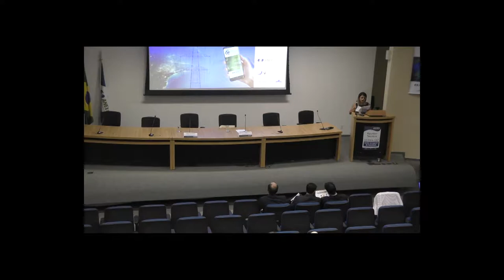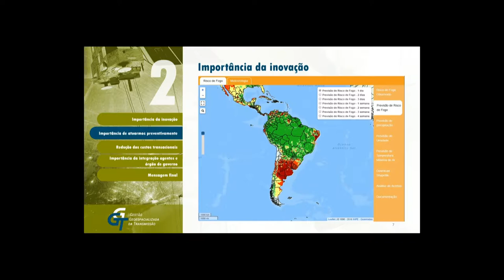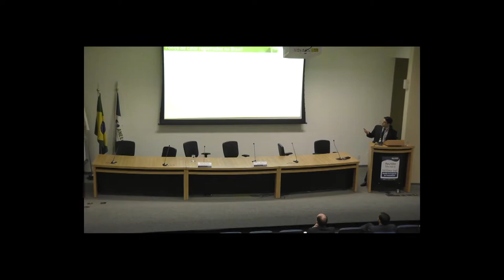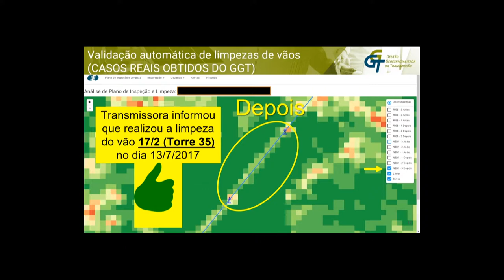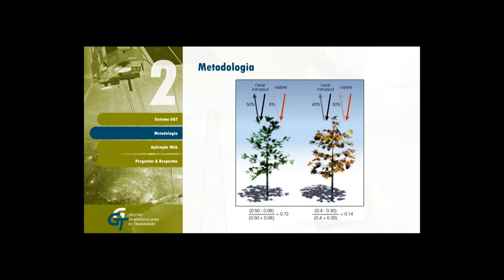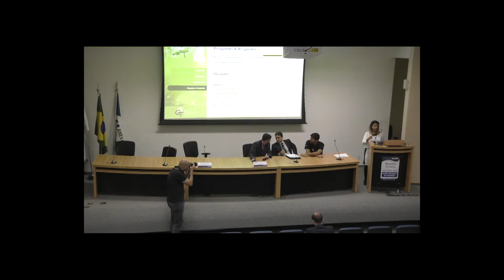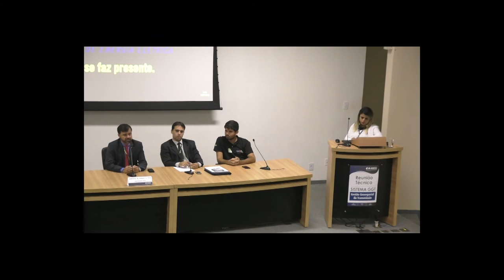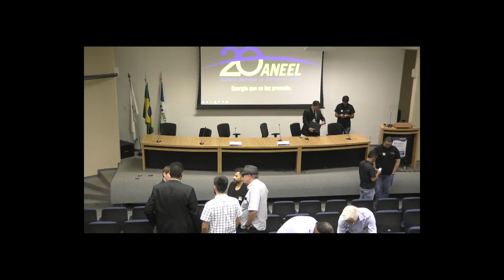Reunião Técnica do Sistema GGT 14 03 2016 - Parte I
Reunião Técnica do Sistema GGT